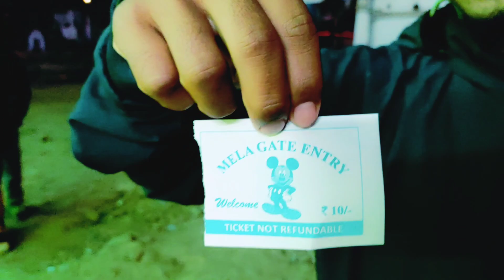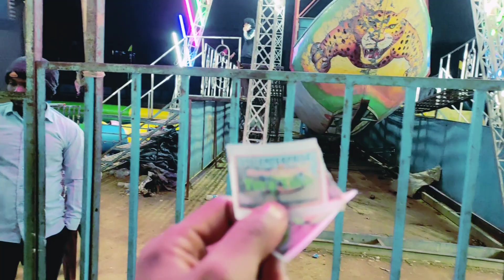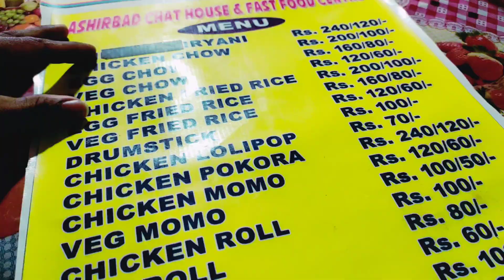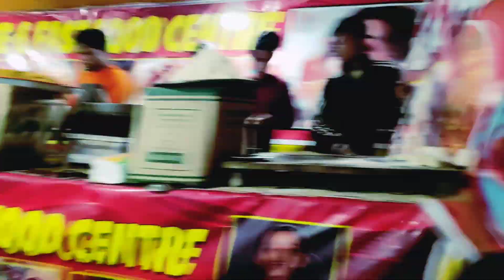VISITING MELA AT SENAPATI MANIPUR|| MASTI KEYA||😮🤔🤣 reaction😲😳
HELLO GUYS WELCIME TO MY NEW VLIGS😍☺️

We visit mela at Senapati,Manipur and there we enjoy alot  and inside the mela there are lots of things to play, for kids and adults so on.And there is also  fast food to eat there and you guys also come and enjoy the mela.And the mela will be held till 12/01/2024 before that you guys also come and enjoy the mela.The decoration outside the the mela hall for the Christmas was awesome it is amazing and very beautiful.

my channel